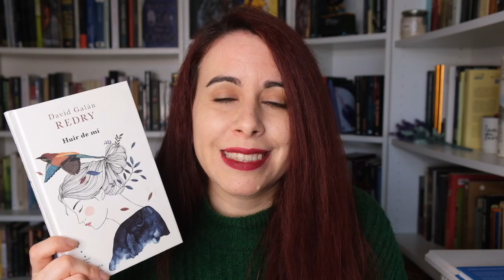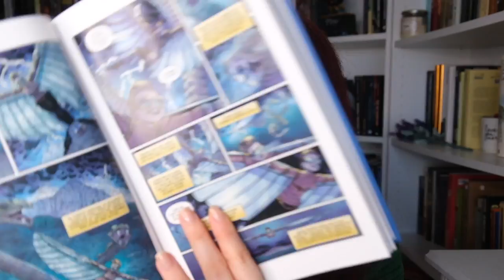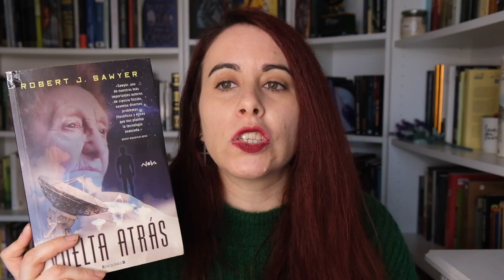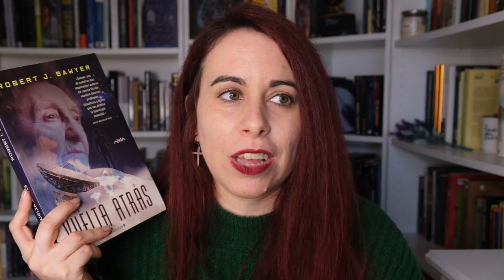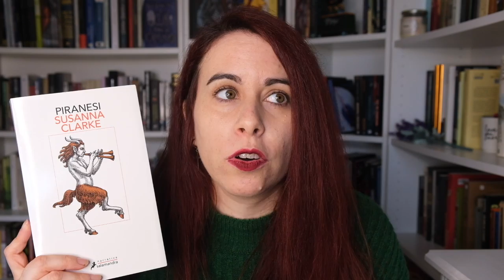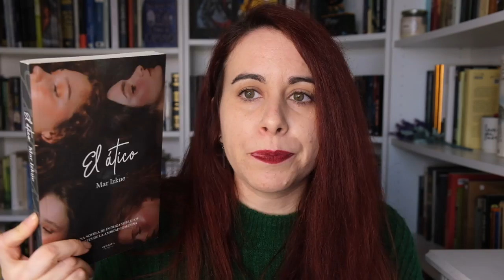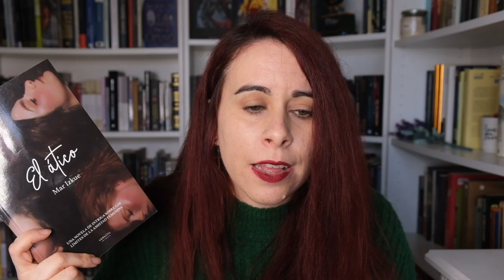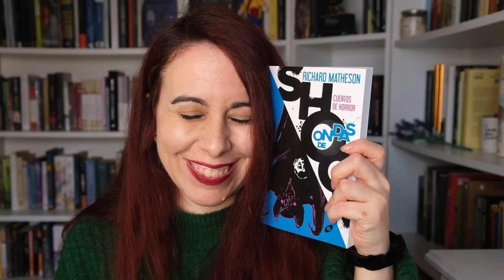WRAP UP ENERO